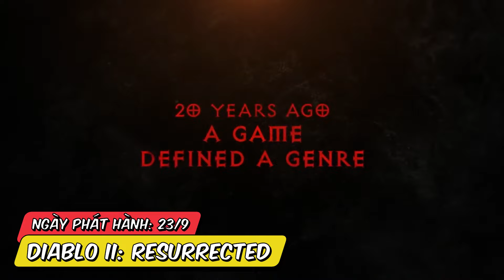Top Game Hay Trên Nintendo Switch Sẽ Phát Hành Tháng 9/2021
Video Top những game hay trên Nintendo Switch Sẽ Phát Hành Tháng 9/2021:
0:00 Intro
0:41 Big Rumble Boxing: Creed Champions
2:06 Sonic Colors: Ultimate
3:28 BloodRayne Betrayal: Fresh Bites
4:42 Wario Ware: Get it Together!
7:20 Life is Strange: True Colors
9:49 Cruis’n Blast
11:01 Eastward
12:45 Nexomon
14:05 DiabloII: Resurrected
16:05 Darksiders III